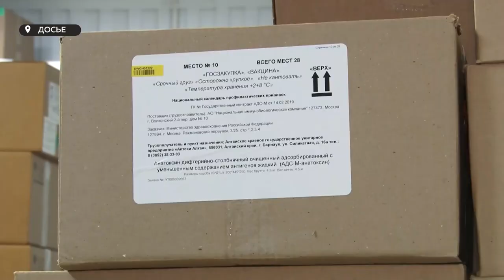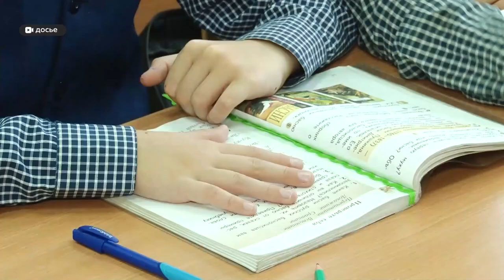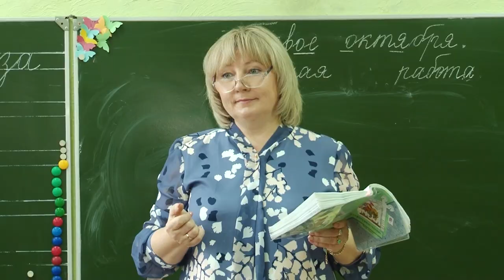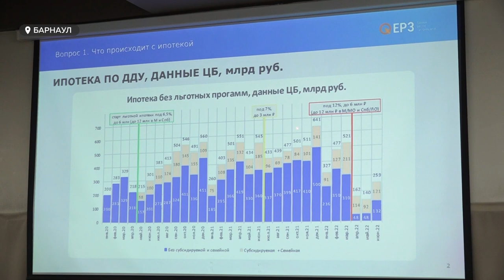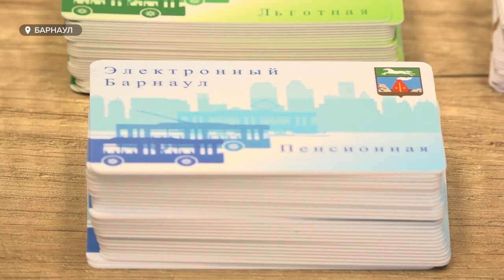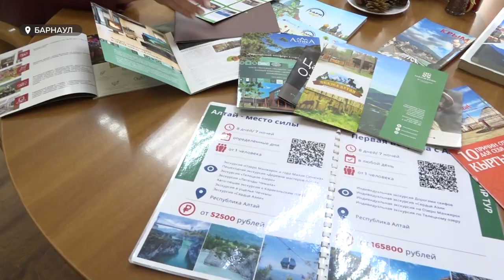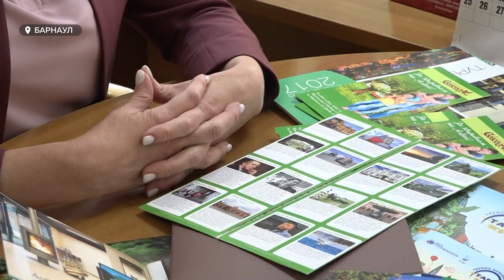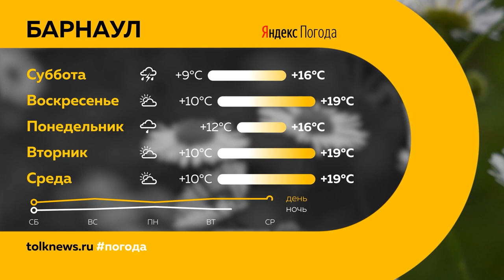«День с Толком». 20.08.2022